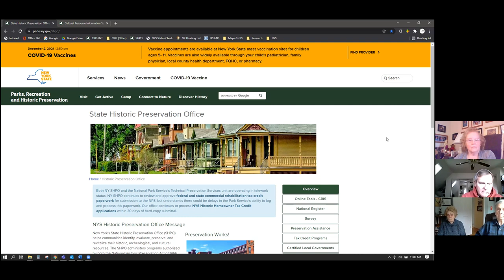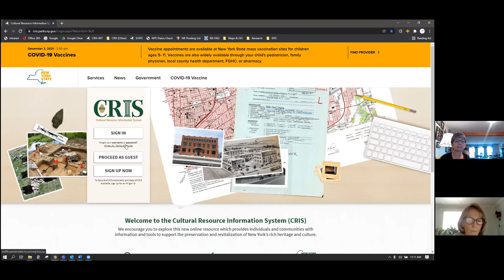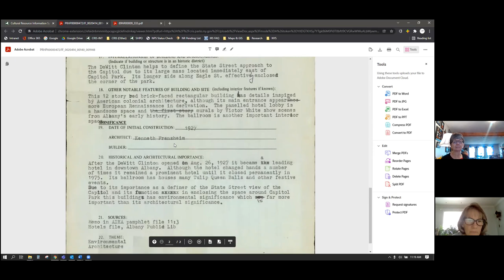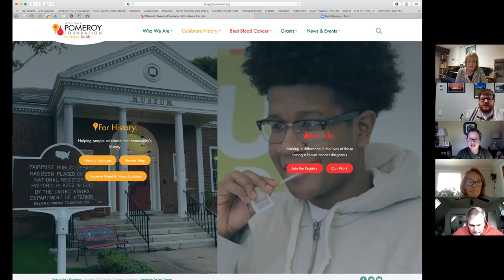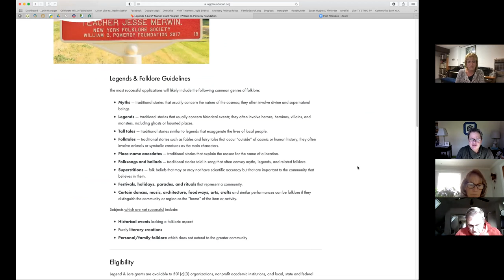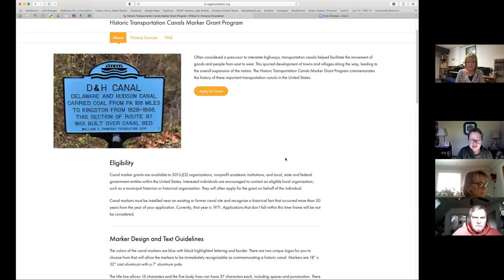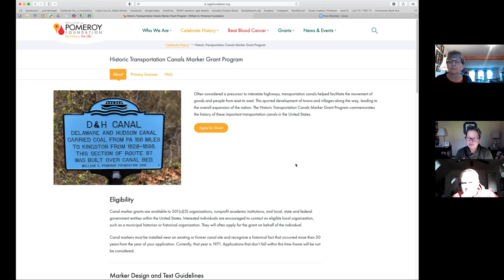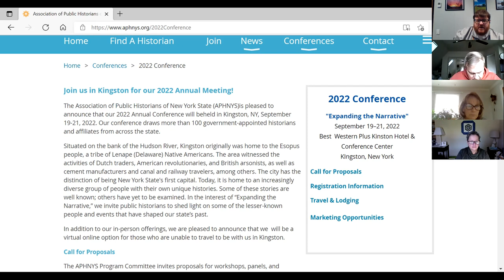APHNYS Region 9 meeting December 3, 2021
James Carter of NYS Parks and Susan Hughes of the WIlliam G. Pomeroy Foundation speak at the Region 9 Historians meetup